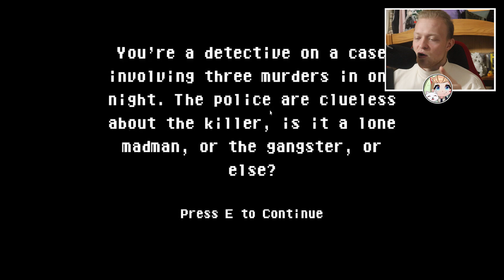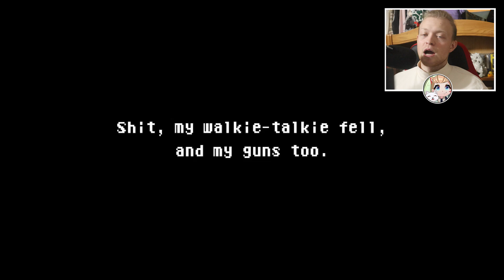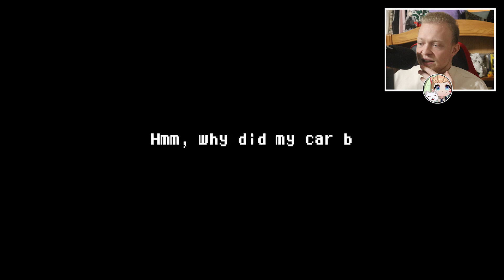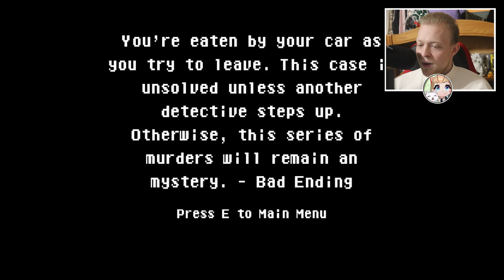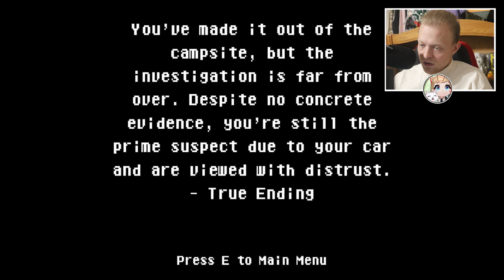THE BIGGEST TWIST OF A SERIAL KILLER WITHIN A GAME - Speed Rush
As a famous detective, we are tasked with finding the killer behind one of the towns most recent killings. However after months of chasing the killer. We Finally get him to a point where we can capture. CAN WE DO IT? But... Wait?